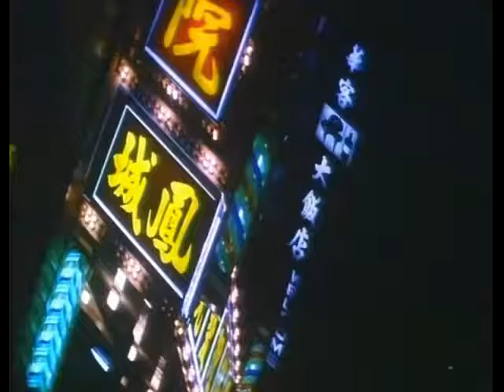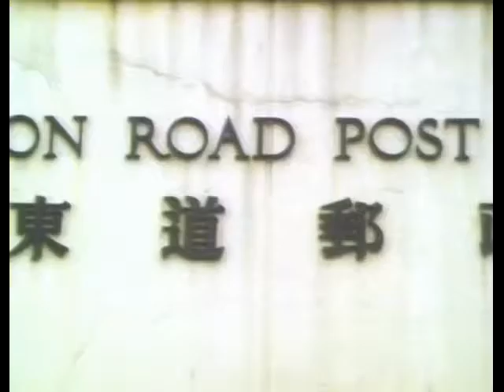Mike Abbott scenes: Ninja Knight - Thunder Fox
Mike Abbott's scenes from Ninja Knight - Thunder Fox, the Godfrey Ho / Joseph Lai film.